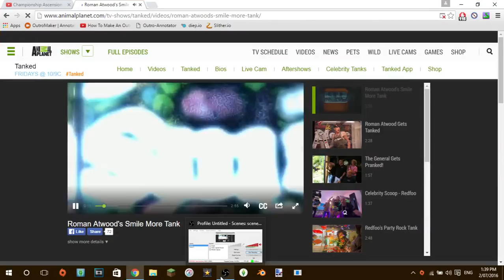Tanked RomanAtwood FishTank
Roman Atwood fish tank